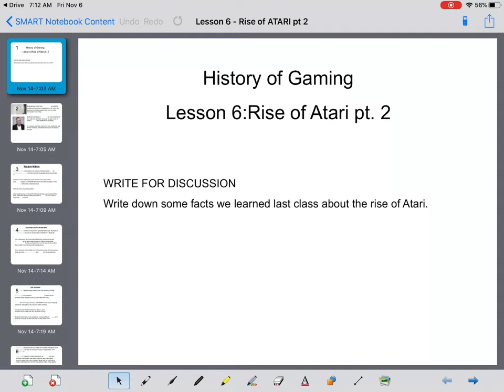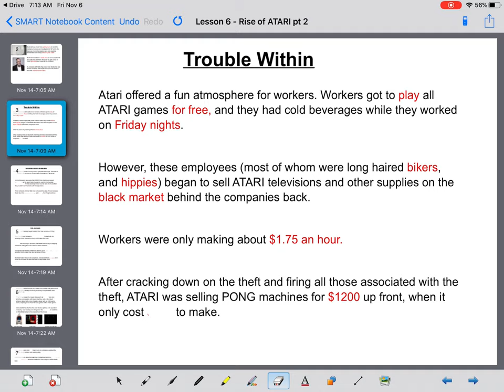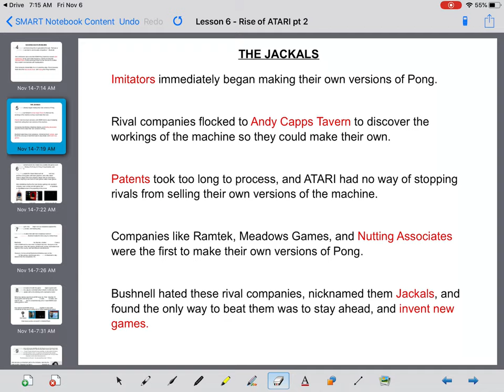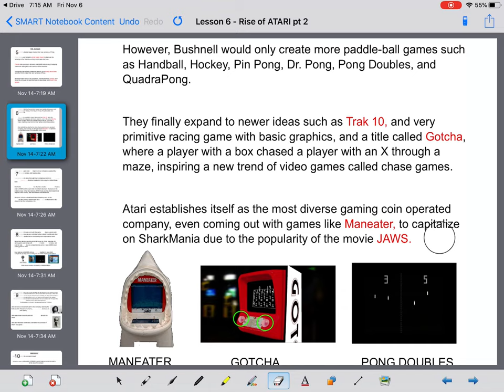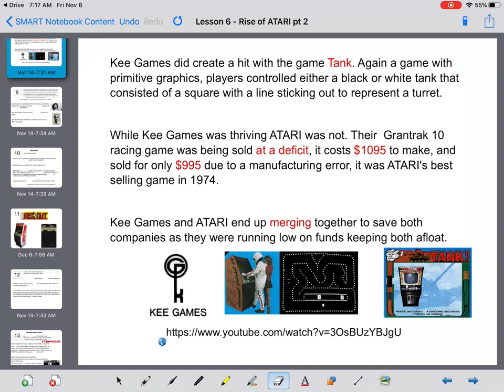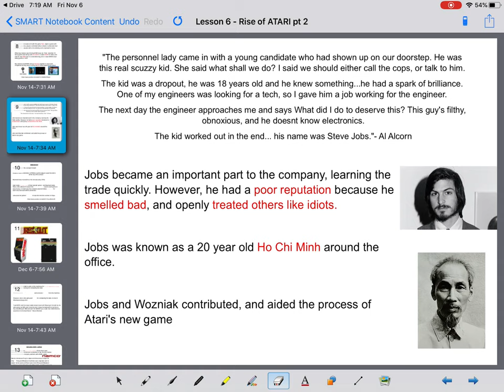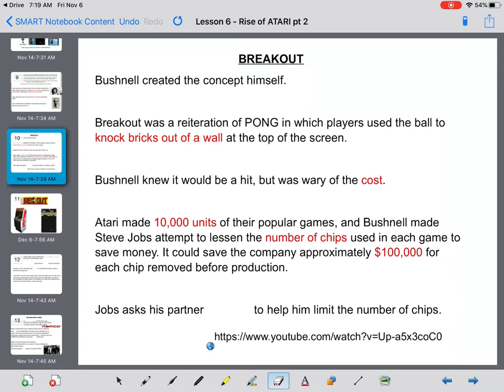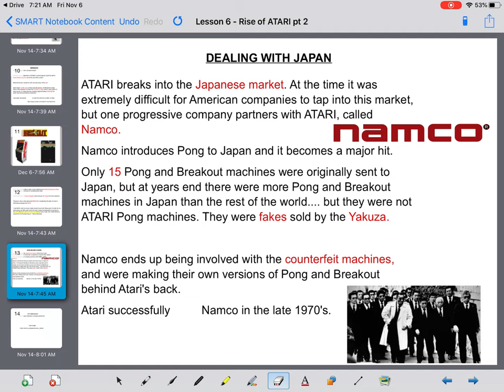The Rise of Atari (Part 2)